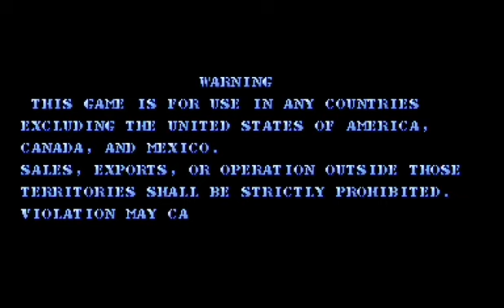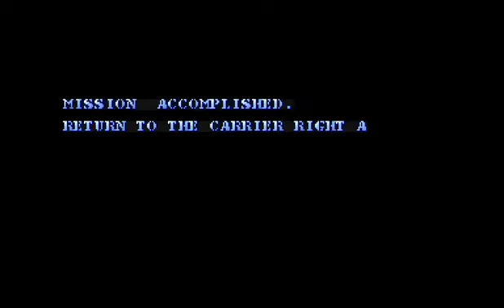Carrier Airwing 1cc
1-credit clear of Carrier Airwing (sequel to UN Squadron), played via MAME 0.199.  Final score: 1,769,290

Bookmarks:
0:21 Mission 1
1:53 Mission 2.  A fun set piece of a level where you blast and fly through skyscrapers!  Also, a surprisingly hard boss for so early in the game.
4:37 Mission 3
9:00 Mission 4.  The middle of this stage (just after you enter the cave) is a hard section; you'll naturally be low on fuel (unless you bought upgrades).
13:17 Mission 5
15:49 Mission 6.  This is a terrific stage - I love the sound, the look of it, and the breakable ice.  The boss battle runs a little long, and it can be difficult to deal with the random ordering of its attacks - it can fire the left lower missile volley in the first phase, or the right upper missile volley, so you need to adapt.
21:42 Mission 7
23:44 Revealed a bonus icon!  This run is focused on survival but I made a quick detour for this one.
25:33 Mission 8.  Train boss.
29:12 This was a surprise!  9 times out of 10, it's safe to hang out at the left side of the screen and jink right to dodge falling missiles.  But this time the train decided to push left and head-butt me.
 The boss RNG is real!
29:55 Mission 9
36:25 Mission 10.  Fight the Evil Space Shuttle and its satellite payload!
38:32 Don't let the rocket exhaust blow you up.  Newbie trap!
41:00 Final boss complete - begin ending sequence.  Here my plane is on fire; you can also end up parachuting from the plane (not sure whether that's random or based on continues/health)
42:29 Hiscore list

Strategy notes:
- There are three weapon type pickups, red (wide), blue (narrow), and green (rapid fire).  I like green
the best; it has a decent spread and it has built-in autofire (you just have to tap and hold the fire button once every second or so)
- Your fuel automatically drains (but you won't die just from drain), and also drops when you get hit.  There are fuel pickups within each stage, and you're refueled after a mission.  This makes the difficulty curve bumpy - at certain points you can handle multiple hits and get refilled soon after, but at other points (just given the length of the stage) you're likely to be 1 touch away from death.
- The weapon pickups also function like "experience points": When you pick one up (whatever color), your POW increases.  At certain points (like Pow=2), this increases your Level and firepower. There are more than enough pickups to reach POW=31 and max out your level, so it's okay to miss a few.
- Before each stage you can buy special weapons (launched with button 2), extra fuel tank, and/or a shield.  If you spend less money, then you have more available for later stages...and, extra money gives points at the end of the game if you get a 1-credit clear.  What I buy in different levels is chosen so that on missions 9 and 10 I can go on a shopping spree and get max weapon, fuel, and shield.
- Killing everything on a mission (which usually includes several bits of the boss) nets you a small PERFECT bonus; I get one on mission 10.